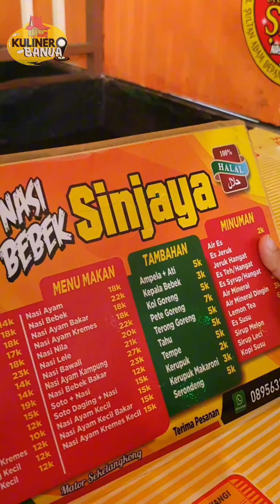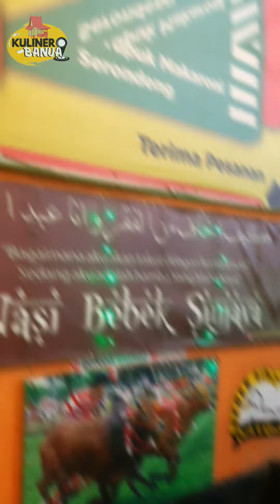Bebek Sinjay Yang Makyus di Banjarmasin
BEBEK SINJAYA ENAK DAN GURIH

Fix gasan bubuhan pian yang penyuka makanan bebek wajib mampir kesini.
Jadi bebek disini kada alot, kada amis, dan pastinya empuk di tambah sambal mangga nya yang juara😍
Selain ada menu bebek, disini juga ada menu ayam goreng, ayam bakar dan juga ada ikan.